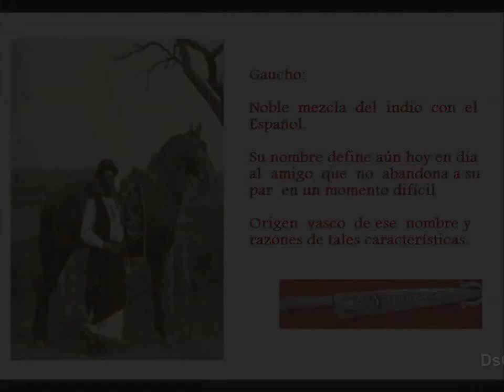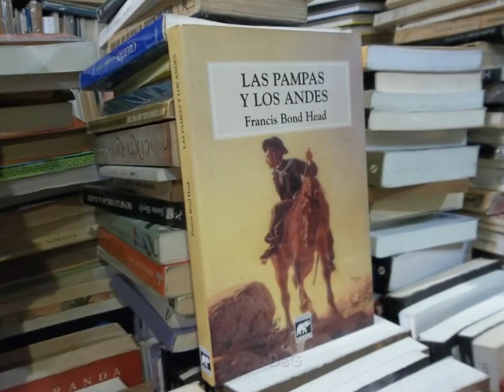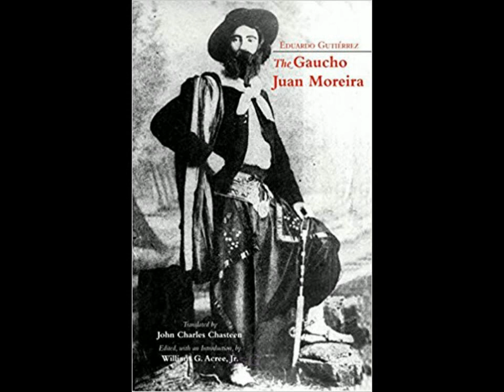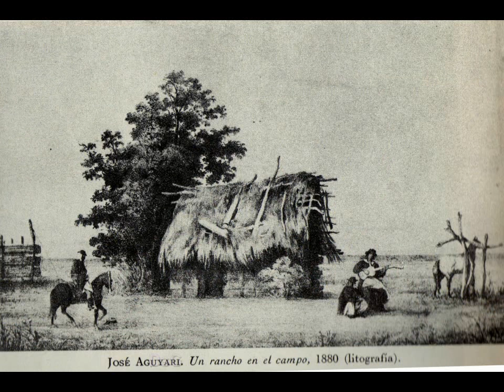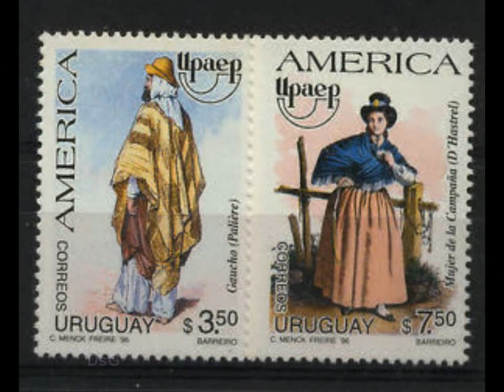Origen de la palabra Gaucho (varias): Historia y acepciones, Argentina, Brasil, Uruguay.